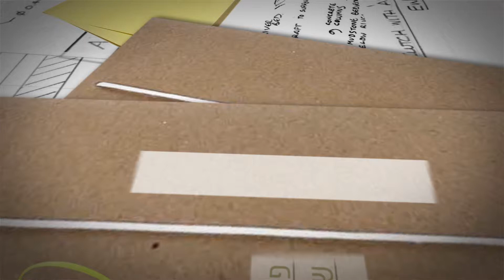מעונות הברושים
מתחם מעונות ברושים, אותו בונה שיכון ובינוי בימים אלה, עתיד להשתרע על שטח כולל של 35 אלף מ"ר ולכלול שמונה בנייני מעונות בני שבע עד תשע קומות, שבהם יתגוררו כ-1,600 סטודנטים, חוקרים ואנשי סגל, לצד מרחבים ירוקים ומרכז מסחרי. בשלושת הבניינים שמתאכלסים כעת צפויים להתגורר כ-300 דיירים, רובם בדירות סטודיו ליחיד, הכוללות מקלחת, פינת עבודה, מיזוג אוויר, מסכי LCD, כבלים, אינטרנט מובנה ועוד. כחלק מהמתחם, הקימה שיכון ובינוי מרכז מסחרי מתחת לבניינים, שיכלול שירותים שונים עבור דיירי הפרויקט, כמו גם בתי קפה ומועדון סטודנטים.
היצע הדירות בפרויקט מתחלק לשלושה סוגים: כ-1,000 דירות סטודיו ליחיד; כ-200 דירות שני חדרים; ועוד כ-100 דירות שלושה חדרים עבור משפחות או שותפים.
חזי שאול, מנהל הפרויקט, שיכון ובינוי נדל"ן, מספר על תהליך הקמת הפרויקט כפרויקט ירוק הבא לספק לסטודנטים את כל צרכיהם כדי לייצר עבורם סביבת לימודים תומכת ונעימה.